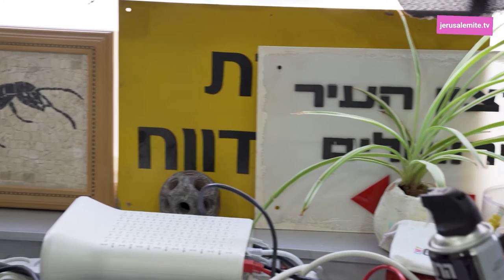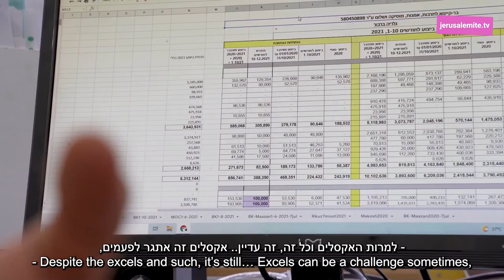1+1 לידיה מלטין ונועם כוזר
לידיה מלטין ונועם כוזר

פתיח: הילה ספקטור
צילום: הילה ספקטור
בימוי ועריכה: שרה סיגל

מוזיקה: Dona Nobis Pacem

צולם בביורו - סטודיו לאמנות וביורוקרטיה, נובמבר 2021

jerusalemite.TV